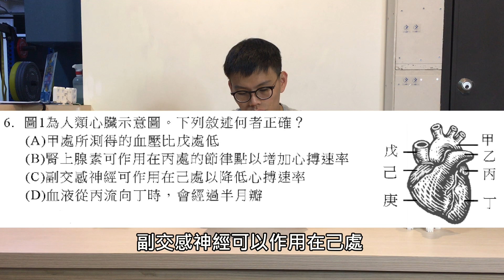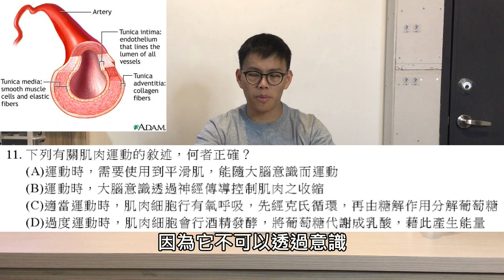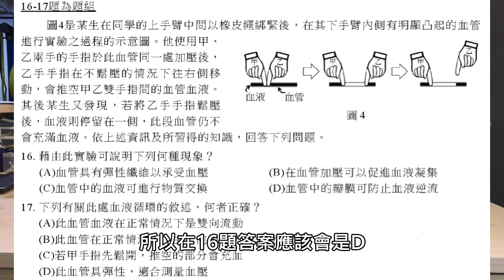畢業十年後，挑戰108生物指考題目，能考幾分呢，跟運動有相關有哪些題目？ | 健身學霸 | 第38集 | 奇德講健身 | 哈士奇德的健身日常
奇德距離大學指考已經10多年了，重新挑戰一下108年生物指考考題，裡面竟然有題目跟運動有這麼多關聯...

我是奇德，我致力於運科知識的普及😃😃😃